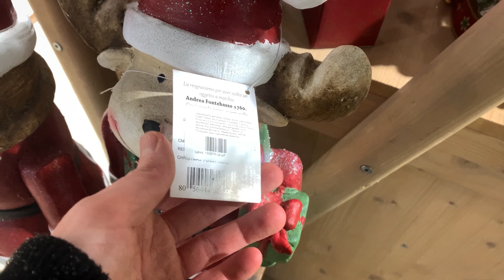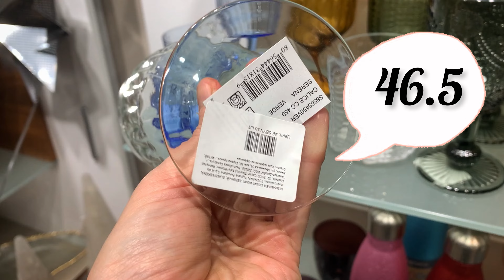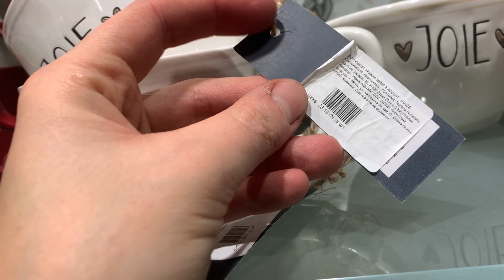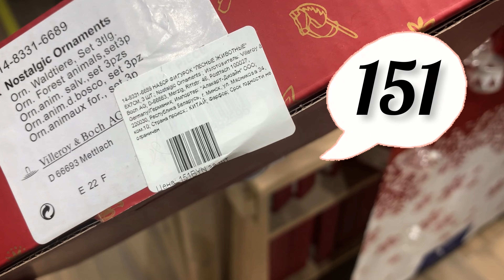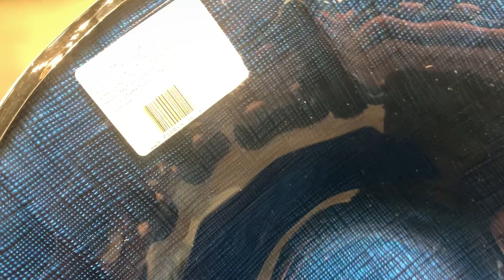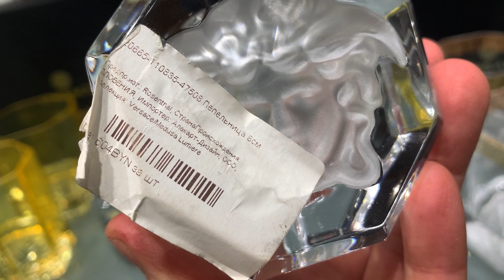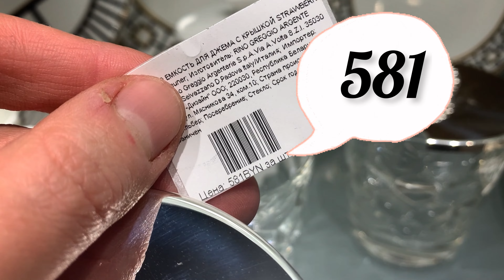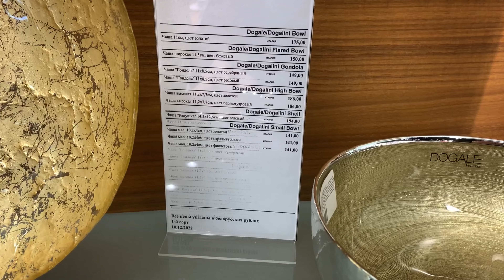💜СКВИРЕЛ Невероятно уютный салон посуды, но с хамским отношением😫‼️Villeroy & Boch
💜Адрес Г. Минск, Мстиславца 11
💜Время работы с 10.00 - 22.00